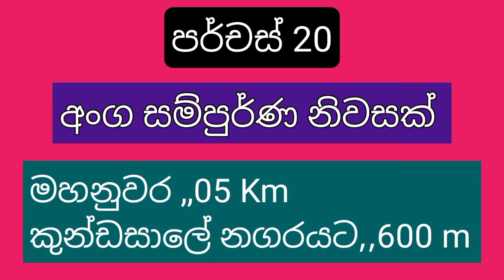NO,,212 # මිල ලක්ෂ 125/= මහනුවර ,කුන්ඩසාලේ ,පර්චස් 20 සමග අංග සම්පුර්ණ නිවස ,කුන්ඩසාලේ නගරයට 600 m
House For Sale Kandy Kundasale ,,Perches 20